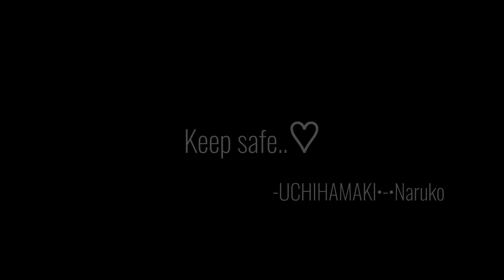•Stop Pretending To Be Me!• MY WAY OFC UwU《SasuNaru No Dating AU》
By UCHIHAMAKI•-•Naruko

•Stop Pretending To Be Me•
                 (My way)

Soo very sorry about not posting in a MONTH 😓
Finals already started in my country 🥲
I'll be done by 15/6 ,and then I'll give you a video every 2DAY! PROMISE! 💞
LOVE Y'LL ♡♡
BYE 😘